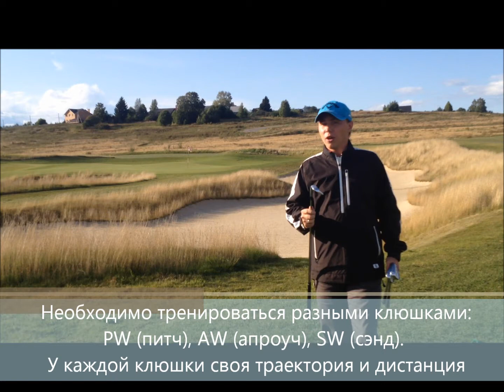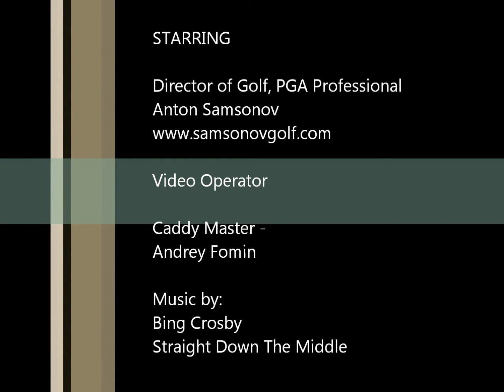Урок по гольфу № 5 - Питч (Теория, выбор клюшки) - 2014 год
Lesson covers basic information about Pitching. What does that shot means? What clubs to use?
Урок рассказывает о таком ударе как Питч. Что это такой за удар? Какими клюшками делается этот удар?
Всё это в видео уроке на "Форест Хиллс", Россия

Please USE 720i HD quality
Ипользуйте самое высокое качество 720i HD

Director of Golf, PGA Professional Anton Samsonov
Гольф Директор, PGA Профессионал, Самсонов Антон

Гольф-Клуб "Форест Хиллс"
Forest Hills Golf Club